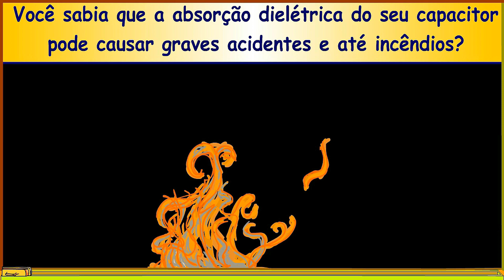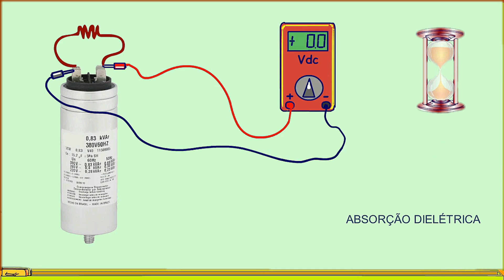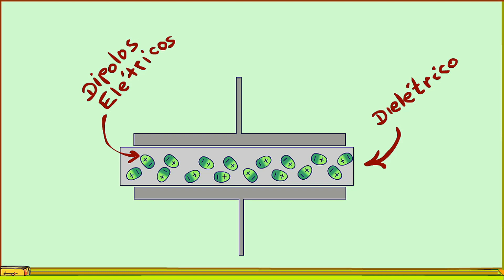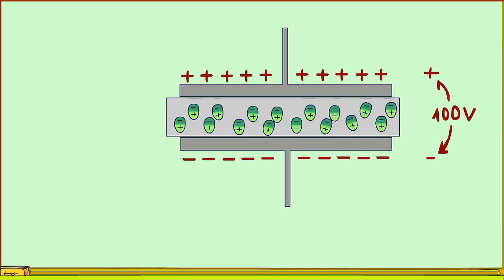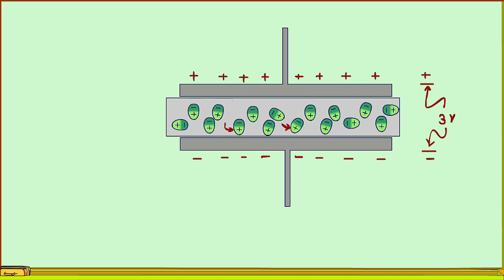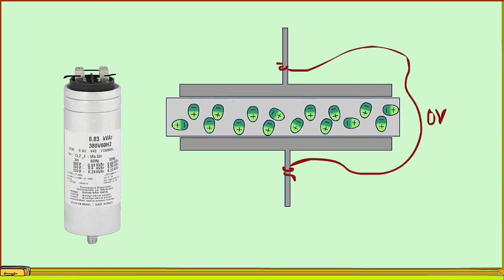Você sabia que a absorção dielétrica do seu capacitor pode causar graves acidentes e até incêndios?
Veja nesse tutorial porque o capacitor fica carregado mesmo depois de descarregado, esse é o efeito do fenômeno chamado de absorção dielétrica.